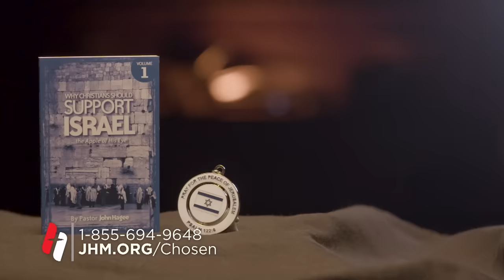Pastor John Hagee - "The New World Order"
The New World Order isn’t coming to America. It’s here. From the day Satan was kicked out of heaven, he has attempted to create the New World Order. Evil can have a religious face and kill you. What is the deep state church, and how is totalitarianism creeping in? Wake up, America!